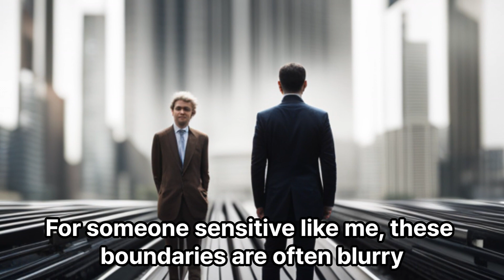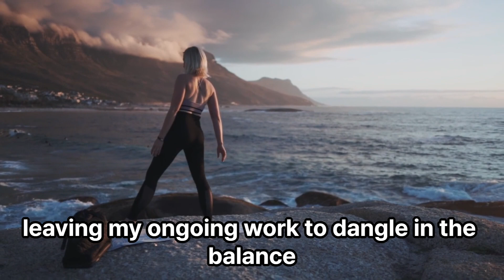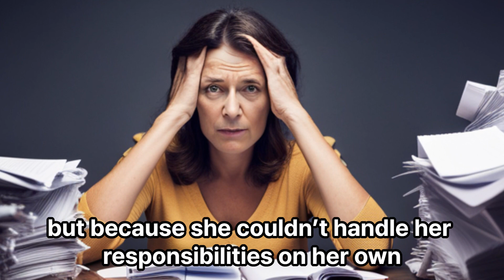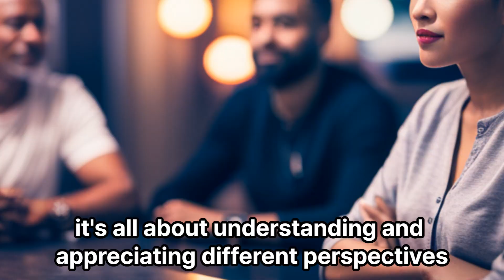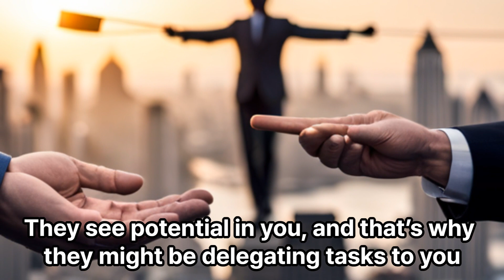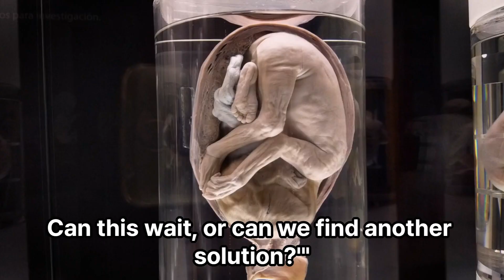Struggle Story: The Collision of Egos and Responsibilities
"🔍 Navigating office dynamics can often feel like walking a tightrope, especially when you're dealing with a challenging boss. In this video, we dive deep into understanding the dynamics between a sensitive soul and a demanding boss. Why do they act that way? How can YOU better cope and thrive in such an environment?

- Insights into the modern office environment and its pressures.
- An objective look at both the employee's and the boss's perspectives.
- Proven strategies to cultivate a harmonious working relationship.

💡 **Key Takeaways:**
- Learn the importance of effective communication and setting boundaries.
- Gain tools to boost emotional resilience in the face of workplace challenges.
- Discover how empathy can transform professional relationships.

🌟 If you've ever felt overwhelmed, undervalued, or simply puzzled by your boss's actions, this video will provide clarity, solutions, and a path forward.

👇 Join the conversation in the comments! Share your stories, insights, or questions, and let's build a community of understanding and growth together!